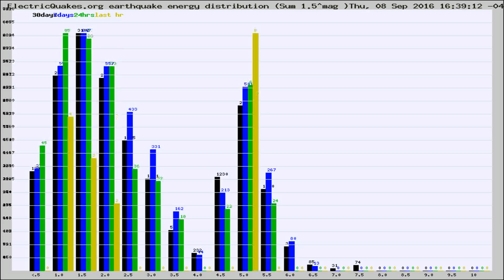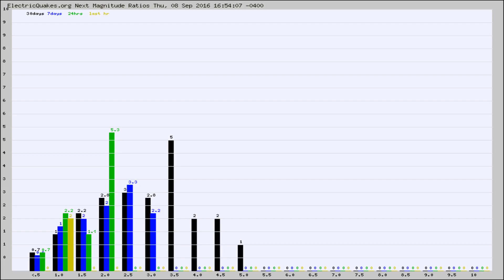Todays_Hourly_World_Earthquake_Statistics_from_ElectricQuakes.org_09-08-16+17:02:01